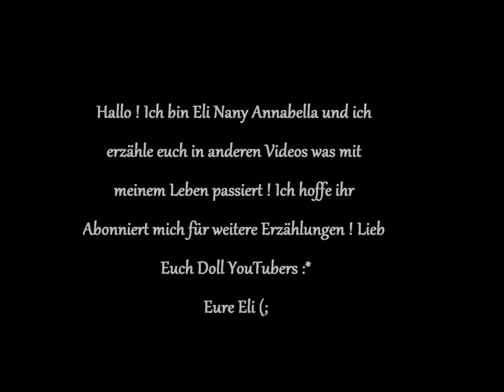Intro für Erzählungen !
Das PE Channel und Eli Nany !